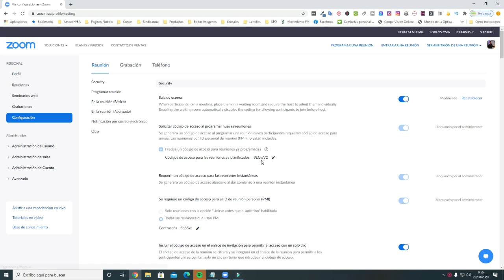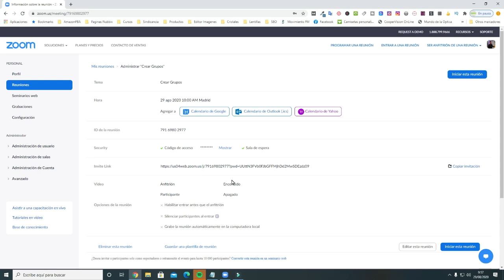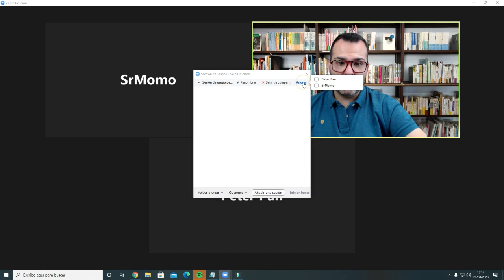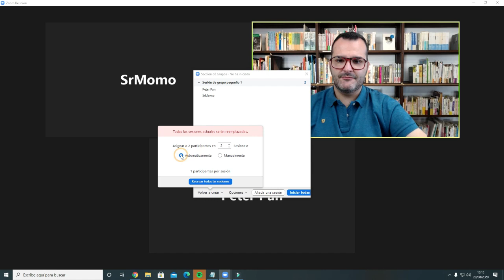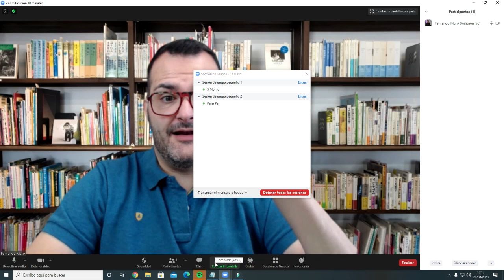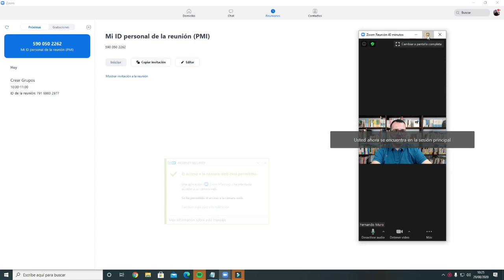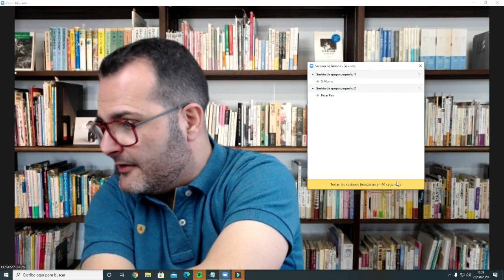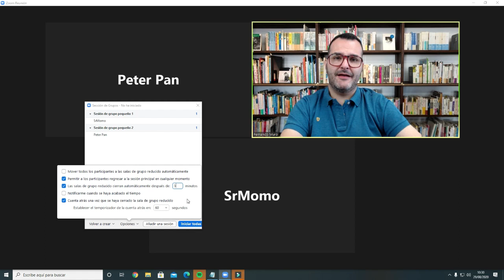🚀 Cómo Armar Grupos Para ZOOM 2021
Las salas para grupos pequeños te permiten dividir su reunión de Zoom en hasta 50 sesiones separadas, para armar grupos pequeños para zoom. Simplemente debes de ir a la configuración de la reunión y deslizar el cursor hasta que veas que la pestaña de creación de grupos esta habilitada

Aquí tienes un pequeño resumen de lo que sale en el vídeo:

● 00:00 - Inicio
● 01:15- Introdución
● 04:11 - Sección de grupos
● 08:52 -Cómo entrar en el grupos 2
● 12:41 -Cómo quitar el fondo

✅ CONSULTORÍA EMPRESARIAL y FORMACIÓN

Si quieres consultoría para tu empresa , formación online a empleados o formación para aprender a optimizar tu canal y empezar a ser visible, creíble y rentable con el vídeomarketing escríbeme a